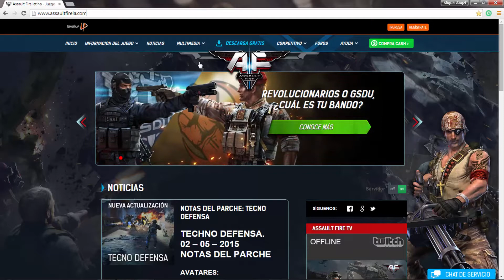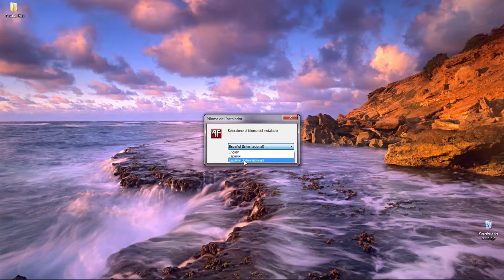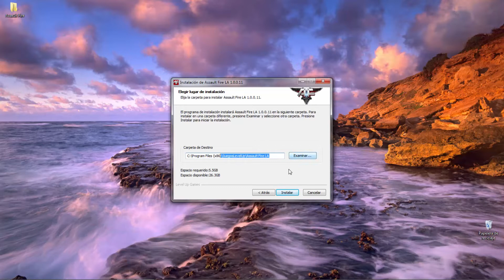Como descargar ASSAULT FIRE LATINO para PC | Bien explicado 2015 [El juego cerro]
Chicos, lo siento pero el juego cerro hace mucho tiempo, ya no se puede jugar.

Si te gusto dale manito arriba y comparte.
Sugerencias y demás Comenta.

Assault Fire Latino : Gigx
Smite(LaTam): Gigx
Hearthstone, WoW, HotS : Battletag: gigx#2502
PlayStation :ElGigx
Forsaken : Servidor PVE: Gigx Servidor PvP: |Gigx|